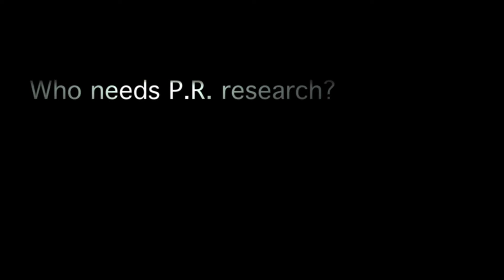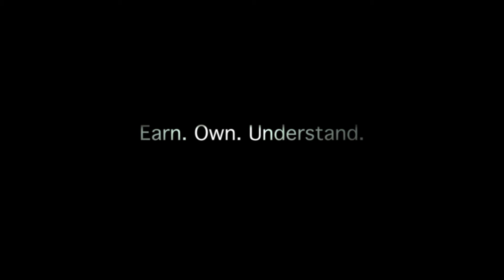Who Needs PR Measurement?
K.C. Brown, General Manager of Cision Global Analysts describes his path to becoming a public relations analyst.